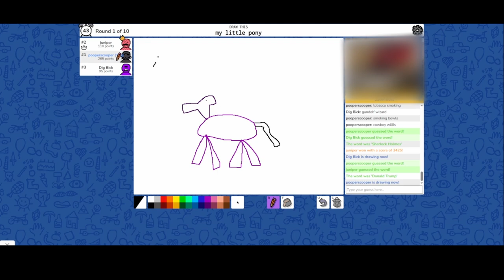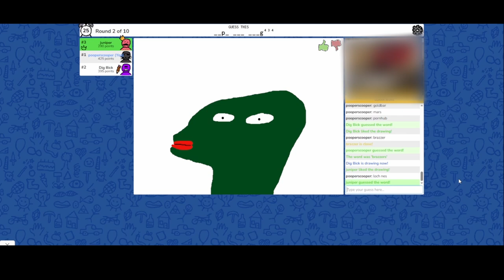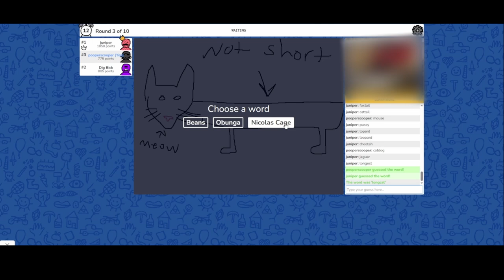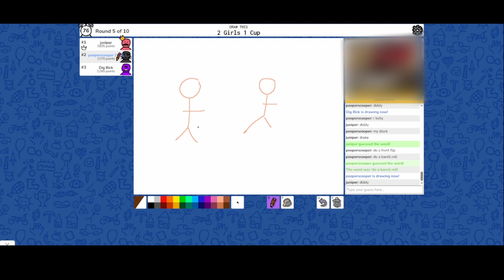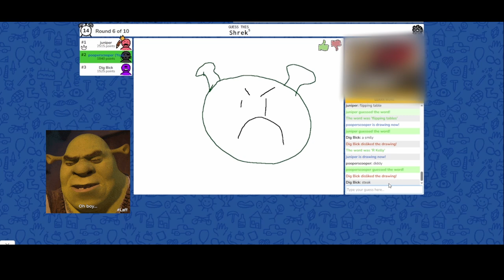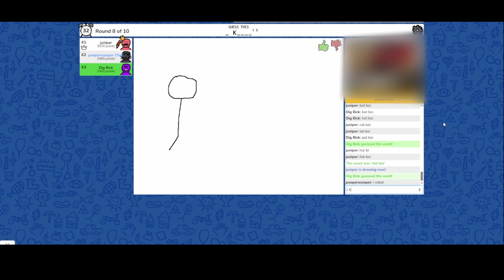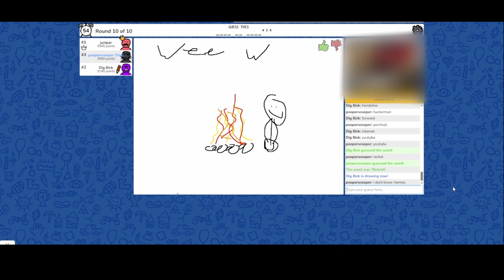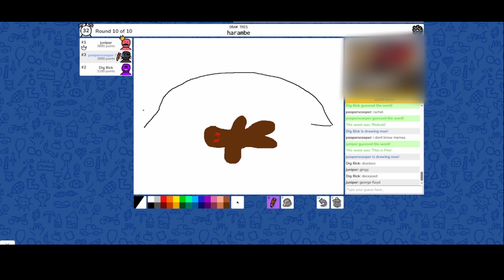we draw some more but this time it's all custom